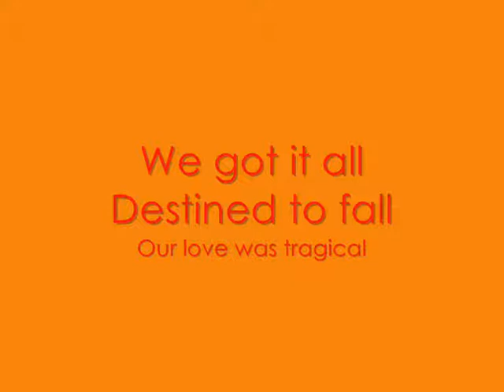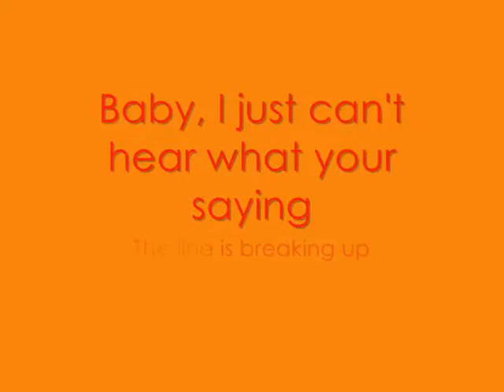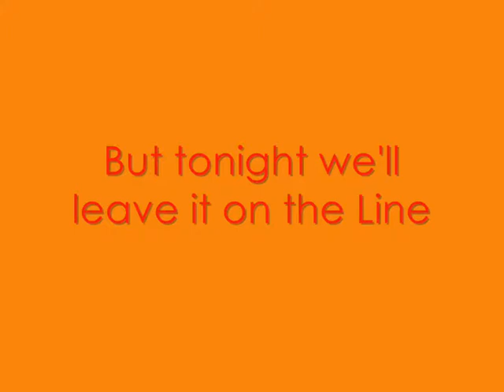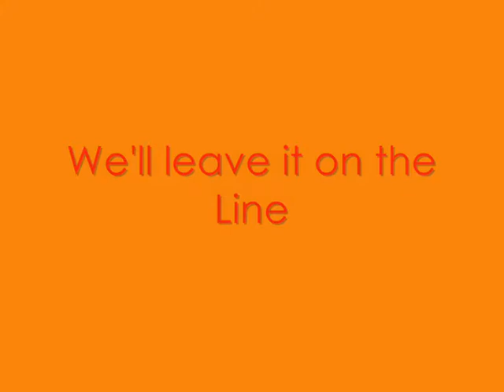Demi Lovato & Jonas Brothers - On The Line